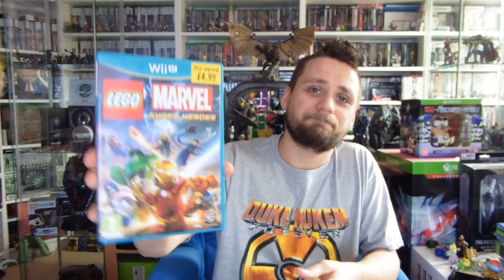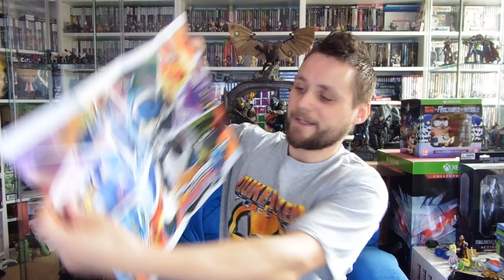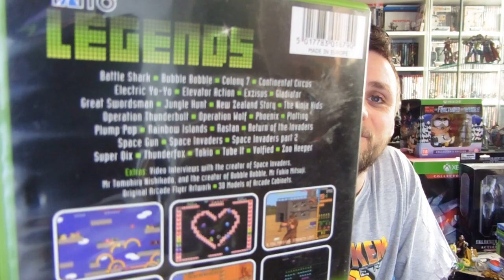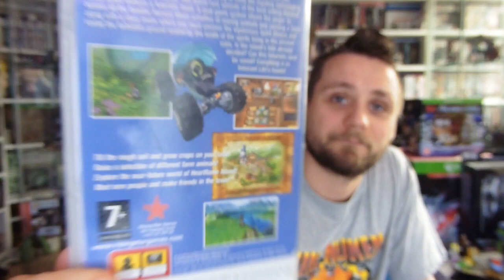Game Haul #65 With Carboot Finds! | GloryHunter82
Game Haul #65 With Carboot Finds!

Back again with more pickups!
We have charity shop, GAME, CEX and Carboot finds in this video.
Hope you enjoy and look forward to speaking with you in the comments.